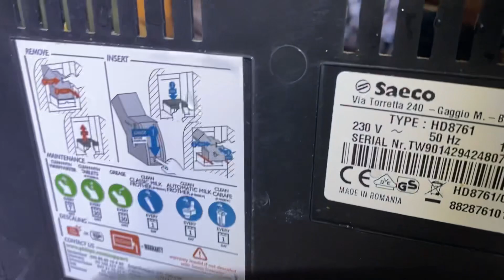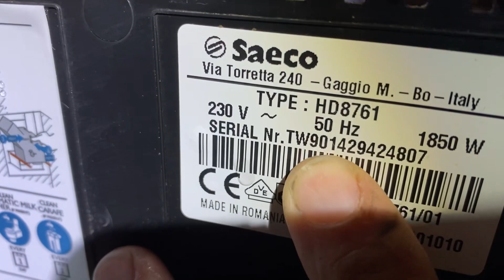Saeco Minuto История «улучшений» на примере одной модели.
Одна модель компании Саеко/Филлипс разных годов выпуска. Как улучшили.